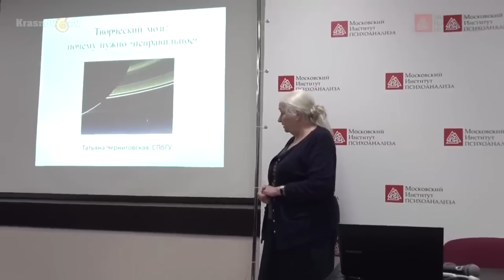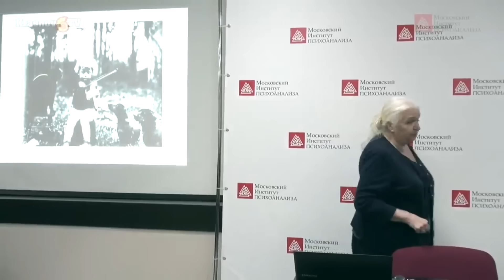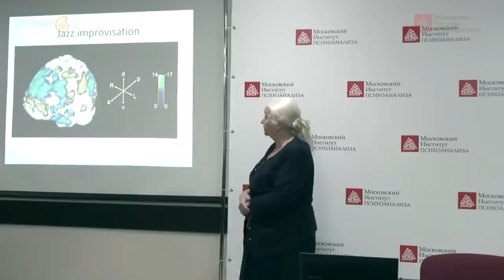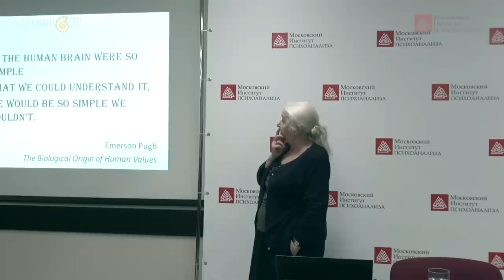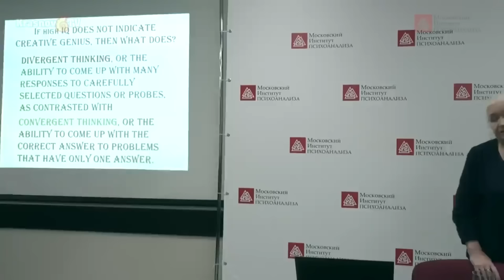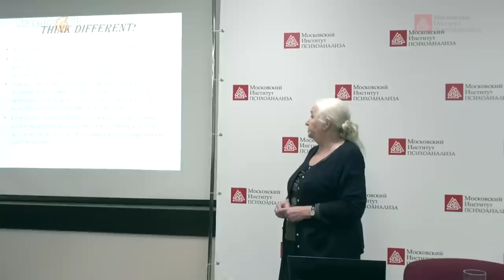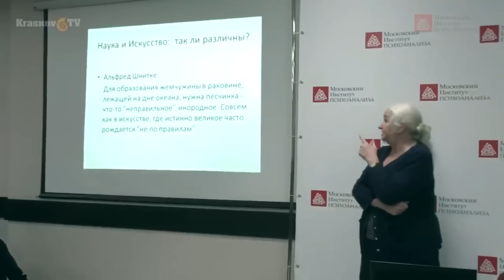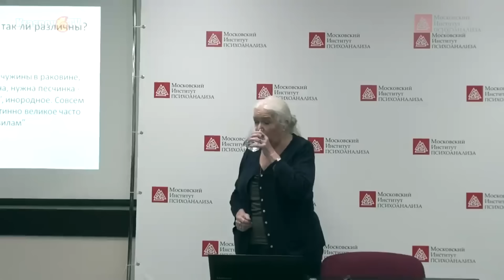"Творчество как предназначение мозга" Татьяна Черниговская